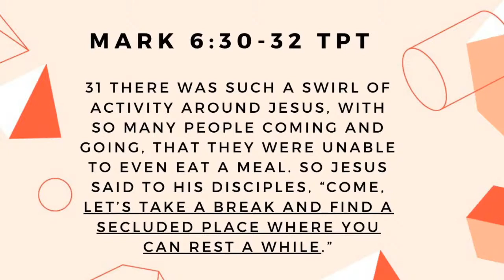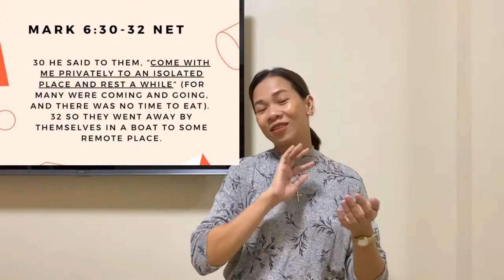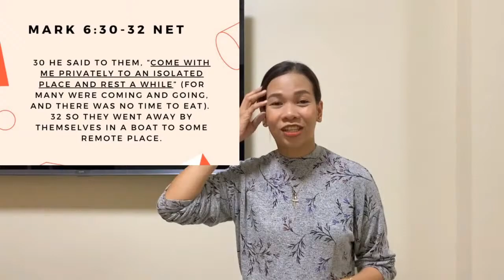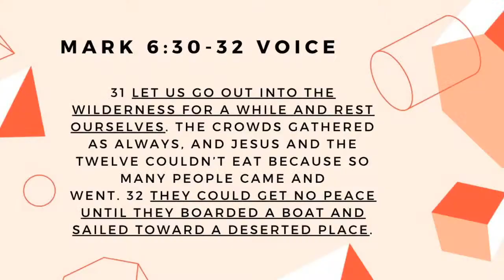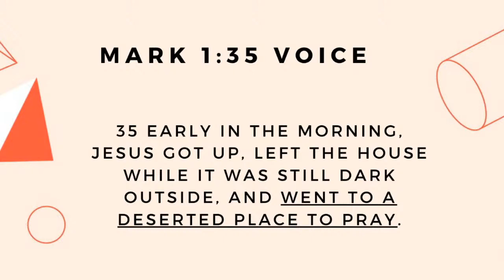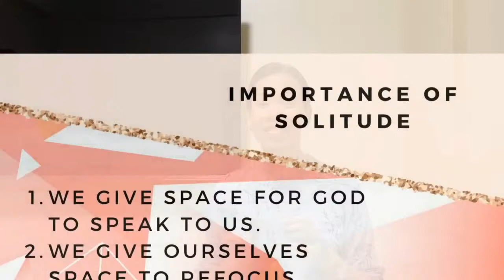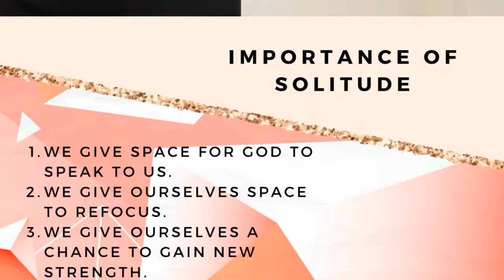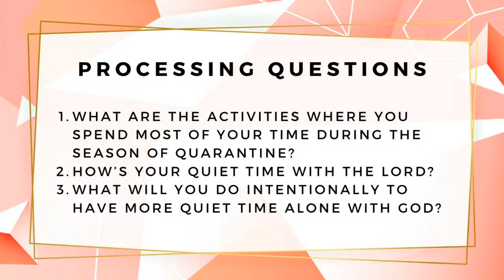SOD Night: Home Alone With God | Sandy Padilla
Pastora Mia Viray
Home Alone With God